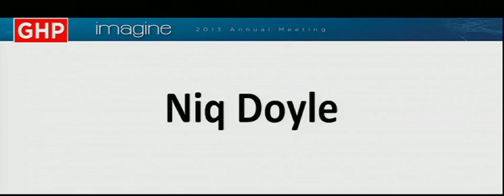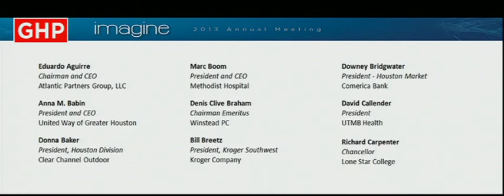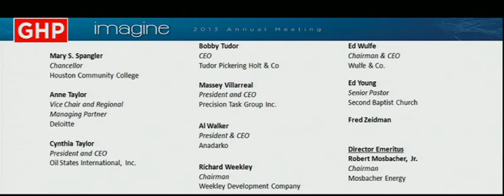Greater Houston Partnership (GHP) 2013 Annual Meeting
Greater Houston Partnership (GHP) 2013 Annual Meeting. Speeches by 2012 Chairman Anthony Chase (@ 11:47), 2013 Chairman David McClanahan (@ 26:38) and President & CEO Bob Harvey (@ 40:00).

Annual Meeting 2013 | Greater Houston Partnership (GHP) on January 17, 2013.